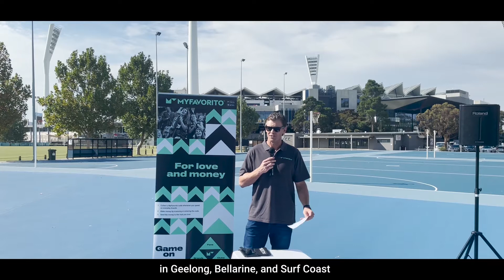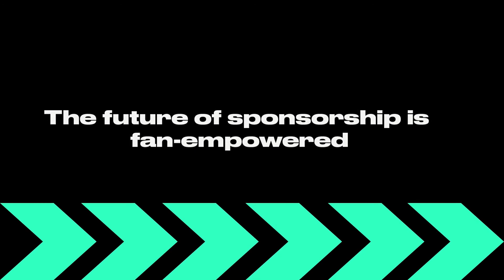It's Game On Geelong! MyFavorito Officially Launches in Australia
Sport is back in Australia! MyFavorito hosts an official launch event in Geelong with brand ambassadors Cam Mooney and Emily Mannix.